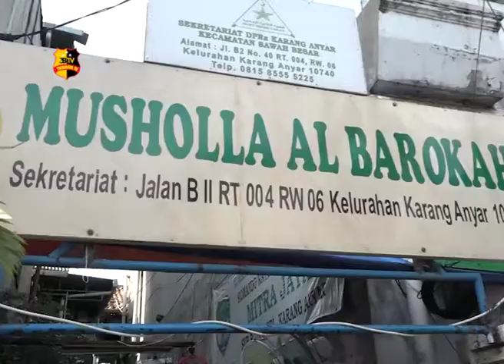PROSES HUKUM REMAJA BUNUH BALITA TUNGGU HASIL TES KEJIAWAAN